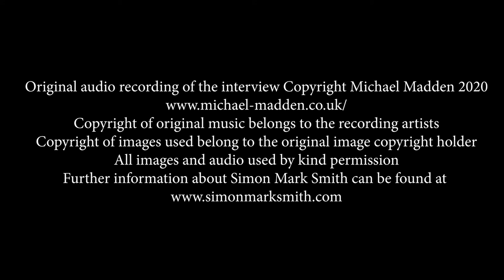Interview of Simon Mark Smith by Mike Madden for Expat Radio abridged version (songs are cut short)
For further information about Simon Mark Smith please go